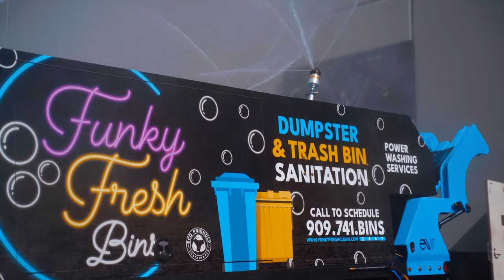EWI Commercial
Want to be your own boss? The time is now!  The dumpster and trash bin cleaning business is an emerging industry with so much potential.

What sets Eco Wash Industries, LLC apart from the dumpster and trash can cleaning truck manufacturers? The quality of our manufacturing and our world class customer service before, during and after the sale of a dumpster and trash can cleaning truck!  We take the time to listen to our clients, and we go above and beyond to meet their expectations!

Don't limit yourself as you start in this industry. If you are interested in the Solid Waste industry, be prepared for City, Solid waste and HOA directors to ask the question, "can you clean our dumpsters too?"  This is a question that was asked of my company on numerous occasions during a time that we were not able to accommodate the service.  Without the technology that we have now we were unable to capture certain contracts at that time. We recognize the municipalities and solid waste companies have a great ​need for dumpster cleaning. Today we have the capability to wash dumpsters of all sizes using the most efficient technology within minutes on site. This helps our accounts save money and time! We are also able to accommodate the 96 gallon bins commonly used at restaurants as well on this single Eco Wash System!

Don't miss the opportunity to start your own company. Be the first to introduce this dumpster and trash can cleaning service to the restaurants, super markets, apartments, neghborhoods, condos, cities and local solid waste companies in your area!

For more information or to get started.

Eco Wash Industries LLC is located in Phoenix, Arizona. Our goal is to help the solid waste industry's dumpster and trash can cleaning business expand across the United States of America. How? By assisting aspiring entrepreneurs in starting their own dumpster and trash can cleaning company in their city or state. Together we can make the world a better place.